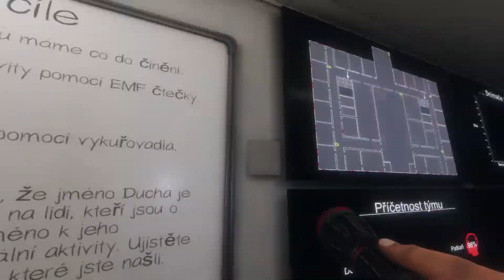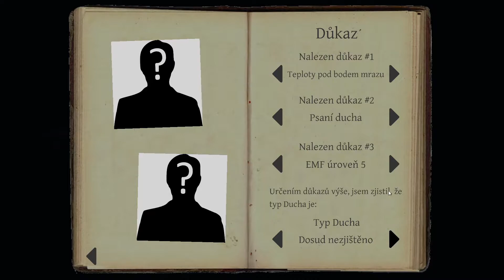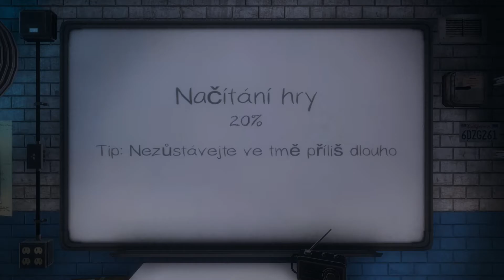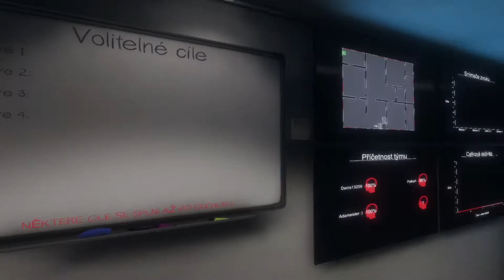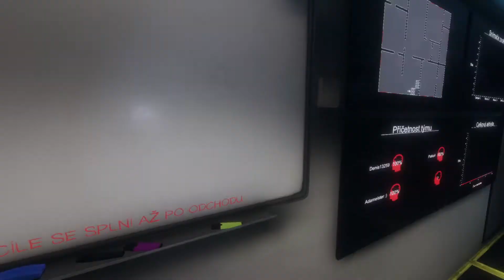phasmophobia CZ TO NAOZAJ?!